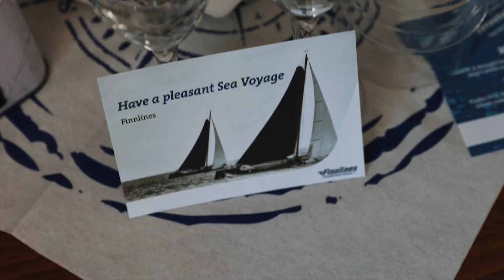Minivideo: Finnlinesilla road tripille Eurooppaan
Lauttamatka Helsingistä Travemundeen on toteutettu yhteistyössä Finnlinesin kanssa.

Takana on jo liki kuus (!) viikkoa kuukkelointia Euroopassa...

Finnlines johdatti meidät Helsingistä suoralla loikkauksella Euroopan sydämeen! Ei päädytty sinne, minne suunniteltiin, vaan löydettiinkin itsemme Hollannin kukkapelloilta, Luxemburgin linnoista, Reinin putoukselta Sveitsistä, Itävallan Alpeilta ja Italian Dolomiiteilta - ja lopulta pienestä pulasta Pulasta, mistä ei meinata enää päästä pois 😃

Saa nähdä, kauanko vielä ollaan jumissä täällä Pulassa ja minne vielä tie vie ennen kuin palataan Finnlinesin tuomana kotiin... Päädytäänkö vielä niihin paikkoihin, mihin oltiin suunniteltu vai vielä jonnekin, mitä ei oltu ajateltukaan?

Maita on tällä reissulla kertynyt plakkariin jo 11, ja koirat ja kani on reissannut ongelmitta mukana kaikkialla. On huippua, että lemmikkien kanssa voi matkustaa niin hyvin niin laivalla kuin koko Euroopassa. Laivamatka oli lisäksi ihan täydellinen aloitus reissulle, kun ei tarttennut ajaa koko matkaa päästäkseen Keski-Eurooppaan ja laivalla sai tankattua masut ja univarastot täyteen mukavissa puitteissa.

Kiitos Finnlines tähänastisesta - katsotaan, miten seikkailu jatkuu!

Voit seurata, miten käy - ja muutenkin meidän reissua voi seurata - Instagramissa @voimavahtila.

Yhteydenotot:
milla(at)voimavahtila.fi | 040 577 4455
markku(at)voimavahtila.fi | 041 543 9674